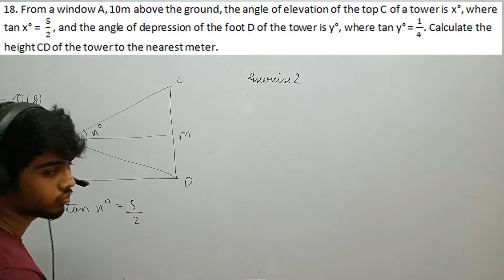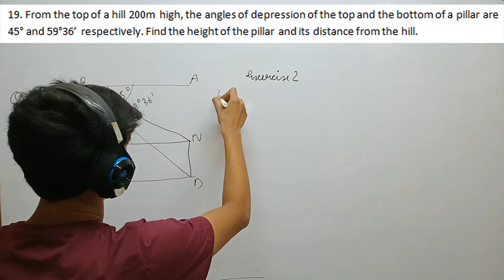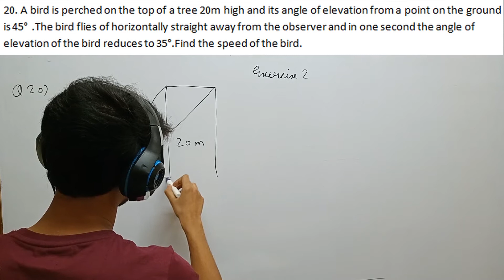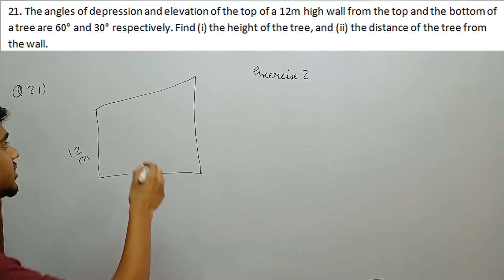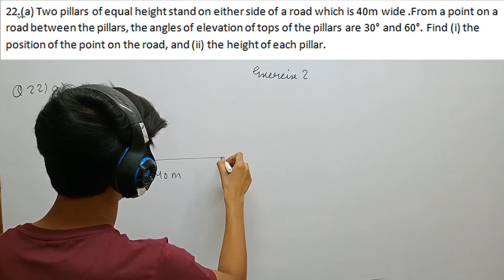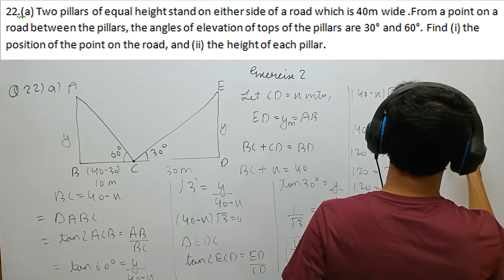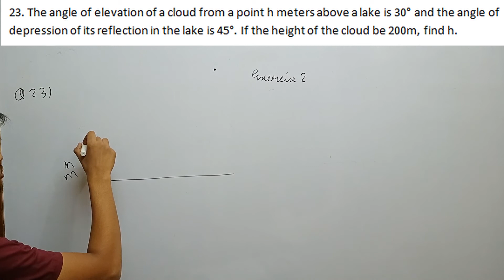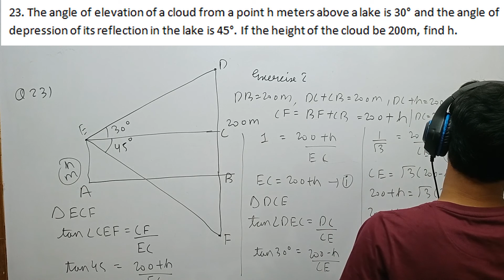Class 10th ICSE trigonometry chapter 2 exercise 2 question 18 to 23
Video timeline
Introduction 0:00
Question 18 1:07
Question 19 6:03
Question 20 11:31
Question 21 17:15
Question 22 part a 23:04
Question 22 part b 29:14
Question 23 33:48

Send your doubts or the topics you want to understand to this link. I will make a video about it.

Links to previous videos of chapter 1

Link to the previous video of chapter 2

Thank you for watching, if you liked the video then make sure to hit the like button, share it with your friends and relatives or basically everyone that can benefit from this video, subscribe the channel and hit the bell icon to get notified every time I upload a new video.

Goodbye. Stay safe and stay geeky.